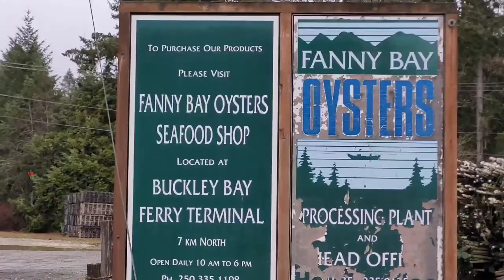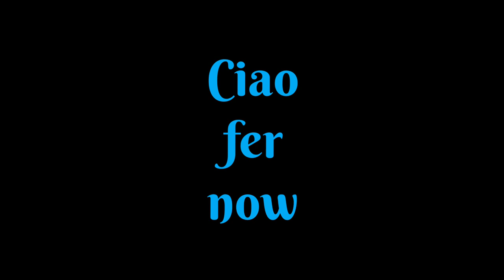Campfire with CHROME (Vancity Vanlife) & EMI (The Cat Lady Van) Plus OYSTER Picking | BAMTHOW - 422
My Official Tiny House tour

Address to Drop ship online purchases
for:
             BAMTHOW
         900 poplar way
        Qualicum beach b.c.
                                        V9K 1V7

Getting to KNOW ME, BABY, ANGEL, and our CHANNEL | BAMTHOW - 472"